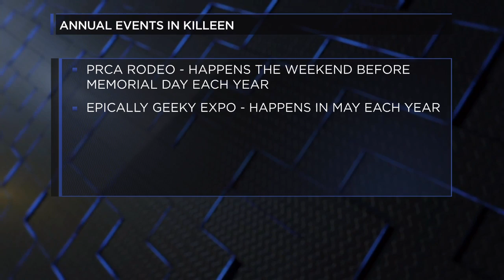Good Morning Texas on Tour: Bell County - Killeen history